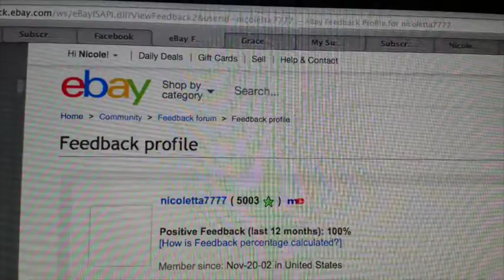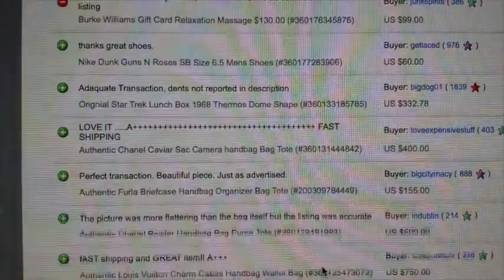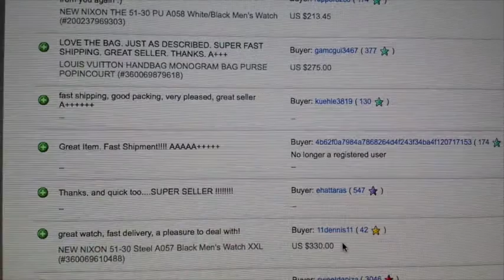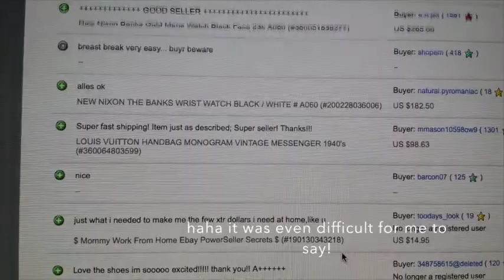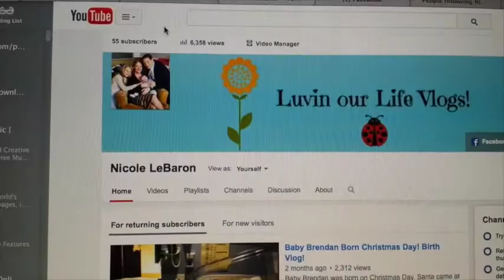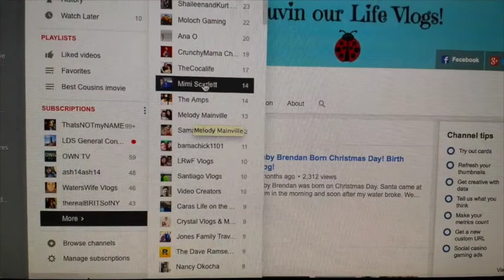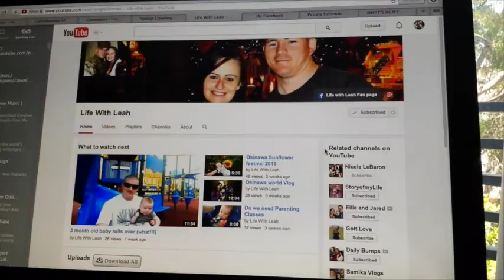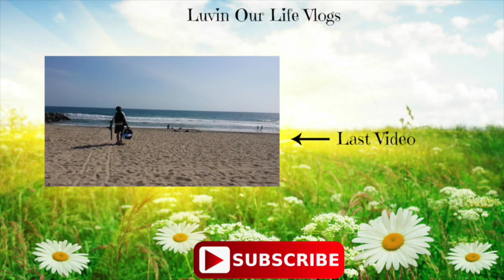We Love Being Online! (Day 46: 4-4-15) VLOG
I used to sell on ebay! I loved it and made great income with it! Now I'm addicted to vlogging! Here is my story. I love being online!